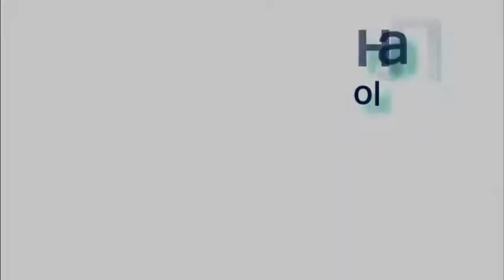Что стоит за желанием армян воевать против Украины?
С началом войны в Украине перед посольством России в Армении прошло уже несколько акций. Все эти акции были посвящены поддержке действиям Москвы в Украине. Аргументация армян проста – во время 44-дневной войны между Азербайджаном и Арменией официальный Киев поддерживал территориальную целостность Азербайджана и потому сейчас –  права Украина или нет –  сердца армян бьются в унисон с теми, кто воюет против украинцев.

Для здравомыслящего человека подобная позиция просто аморальна. Участники акции в Ереване, повторяя тезисы федеральных телеканалов, России заявляют, что происходящее в Украине это борьба против нацизма. И это говорят люди, которые молятся на главного нациста Армении Нжде и посещают его памятник чаще, чем церковь. Акцию против «нацизма», которая проходит всего в нескольких кварталах от памятника нацисту в Ереване ничем иным как кощунством назвать невозможно.

Участники акций заявляют о своей готовности пойти воевать против «нацистов» в Украине. Выступая с подобными заявлениями, армяне дискредитируют Кремль, так как здесь на всех официальных уровнях заявляют, что Россия не ведет войну в Украине и это является специальной операцией. Если Россия не воюет, то как армяне присоединятся к войне не понятно.